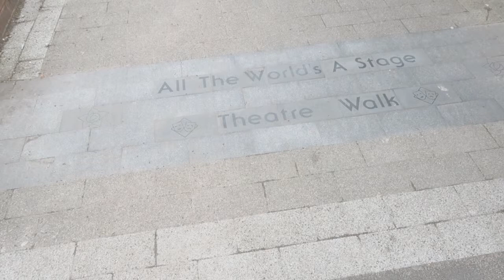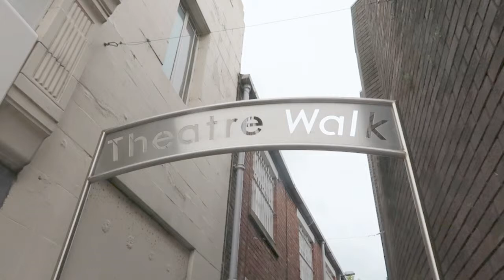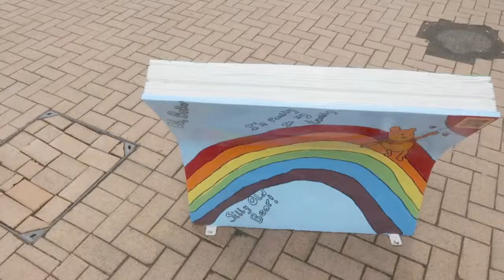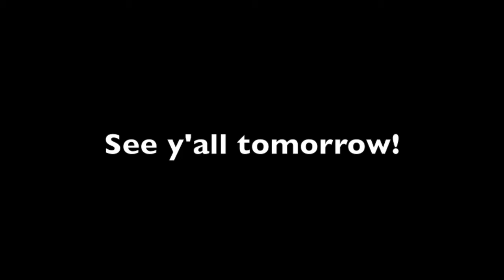A Trip to Chorley: Vlog 064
In today's episode I Visit the nearby Town of Chorley! I hope you enjoy!